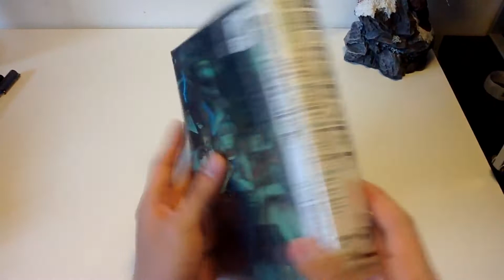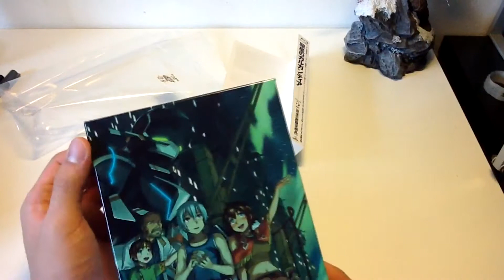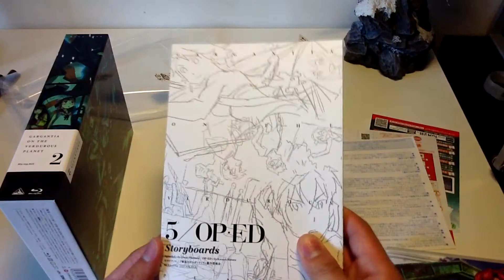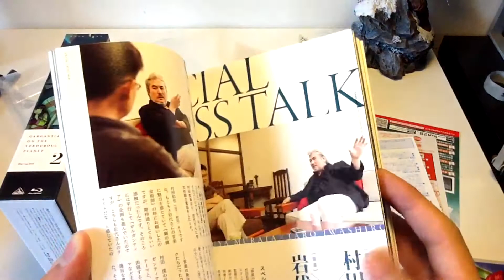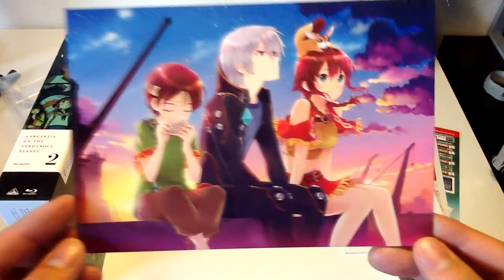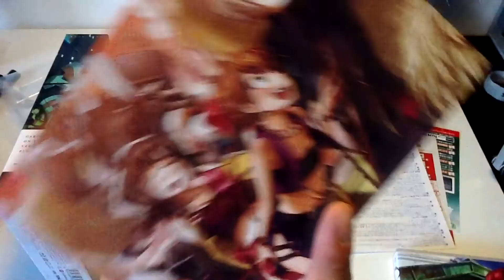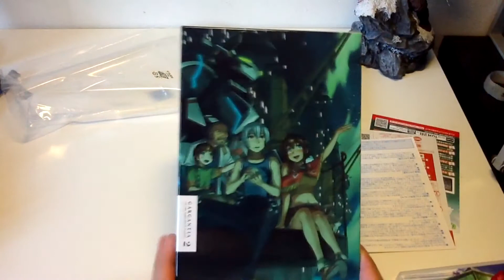Suisei no Gargantia Limited Edition Box 2